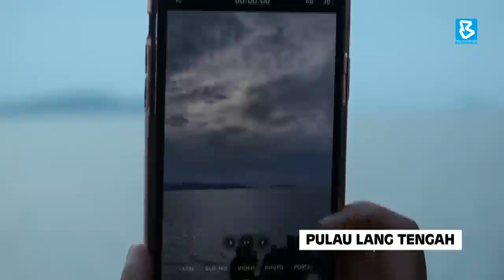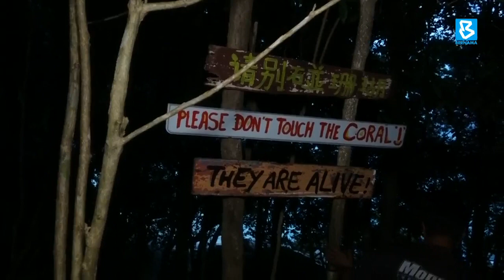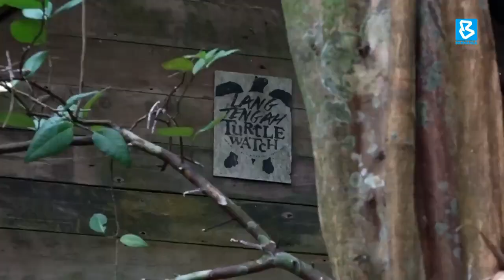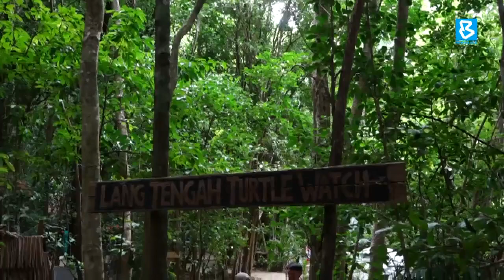Diari Koresponden Keunikan Pulau Lang Tengah Terengganu